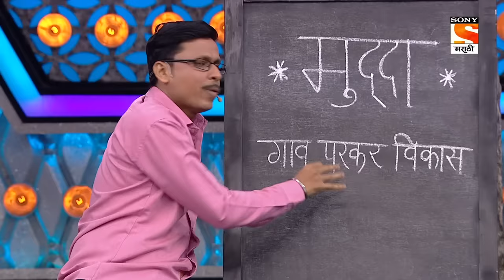Maharashtrachi HasyaJatra - महाराष्ट्राची हास्यजत्रा - Ep 319 - Full Episode - 10th May 2022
Episode 319: Limbu Soda
Sasu Vanita gets a shocker when a man comes to take her to the old age home. How will both her daughters-in-law react to this?

About Maharashtrachi Hasya Jatra:
The best performing show is back with its new season. The best comedy talent of Maharashtra will perform hilarious skits and will compete against each other to win the season title. The performers will be judged by veteran actors like Makarand Anaspure, Alka Kubal, Prasad Oak, and Sai Tamhankar.